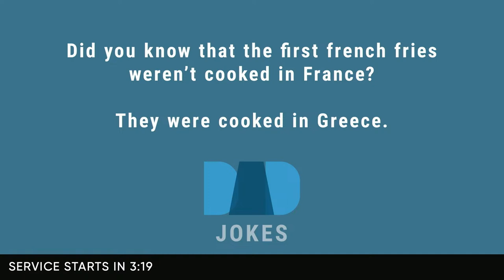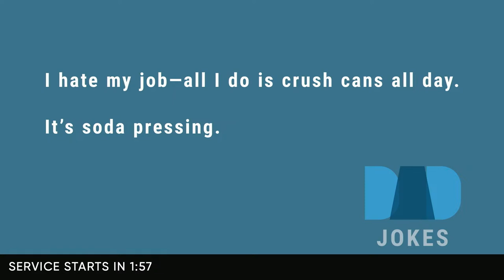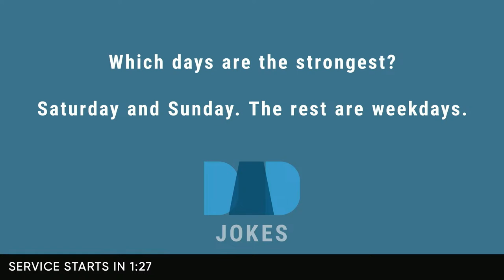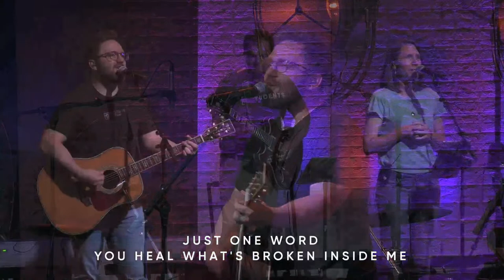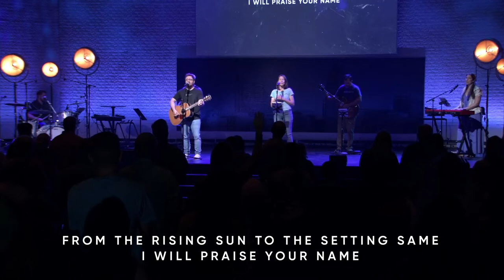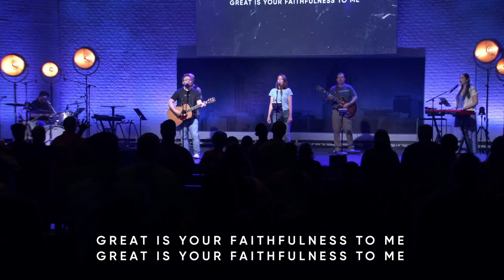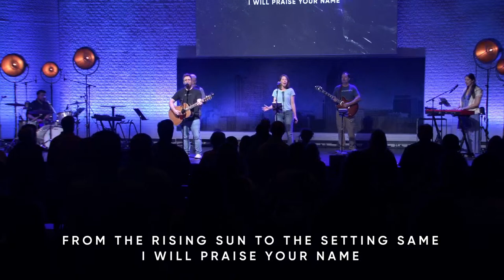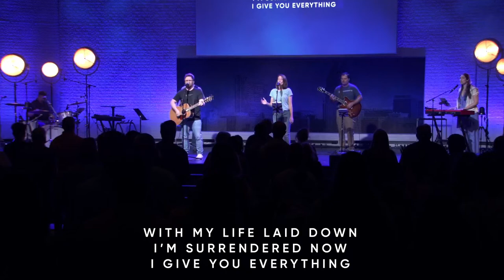Southbridge Online | 06.18.23 - 9AM Service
New to Southbridge?